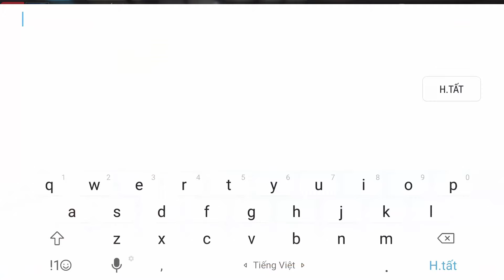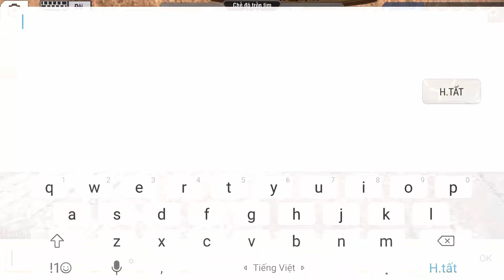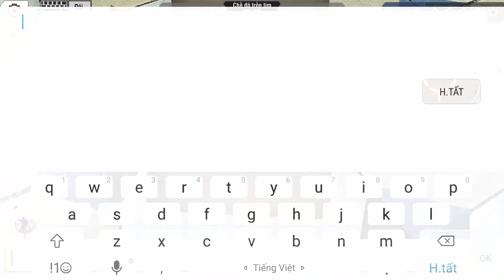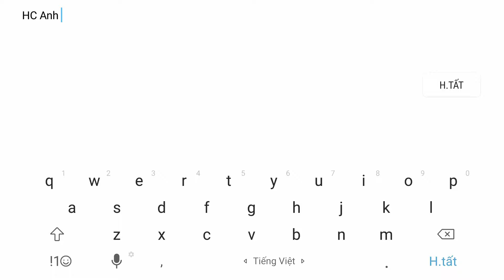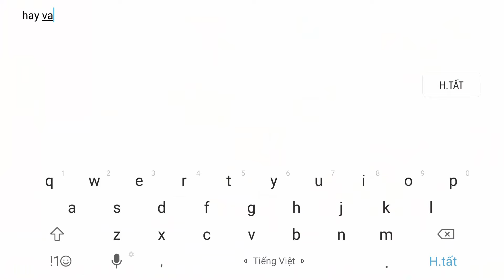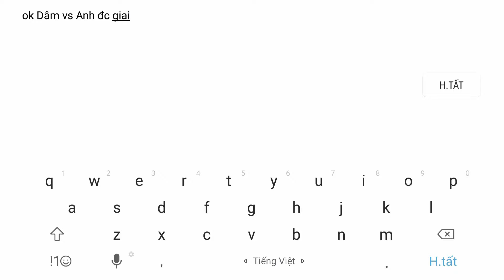Tập Kích | Nội Chiến Clan Happy Cream - Mỗi Tuần 1 Trận Chiến